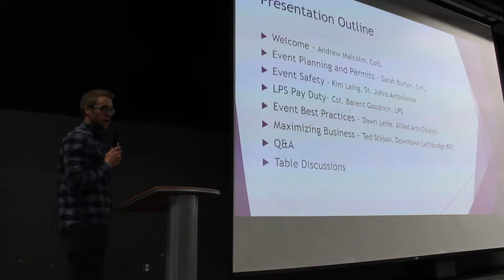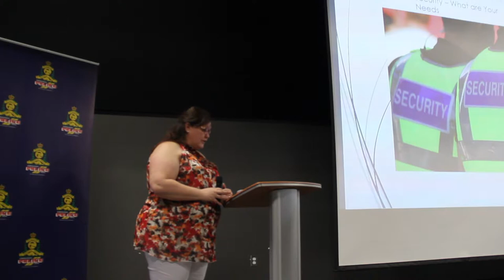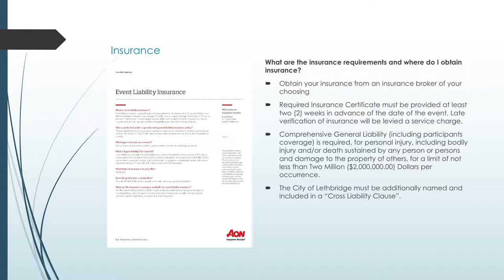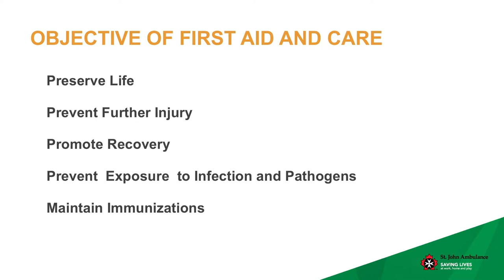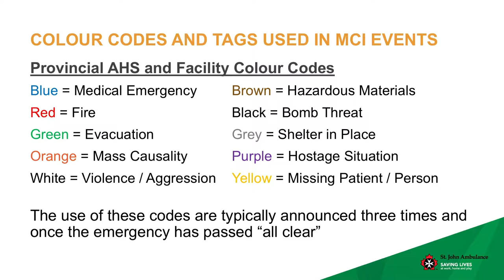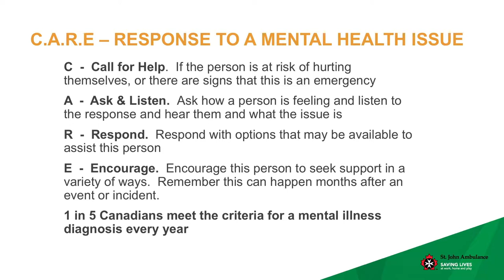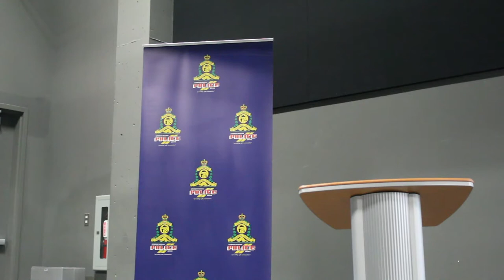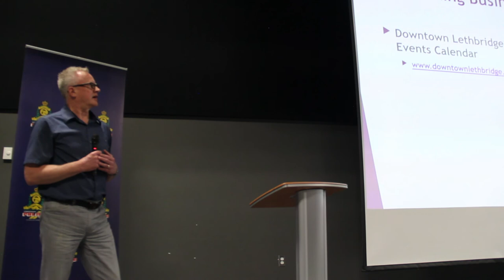Downtown Clean & Safe Strategy: Event Security + Safety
The 3rd Downtown Clean and Safe Strategy Information Session was held on Tuesday, April 16, 2019. Presentation outline below, so people can skip ahead to see other presentations.

Presentation Outline:
0:00 - Welcome, Andrew Malcolm, City of Lethbridge
2:11 - Event Planning and Permits, Sarah Burton, City of Lethbridge
22:05 - Event Safety, Kim Laing, St. John's Ambulance
54:11 - LPS Pay Duty, Cst. Barent Goodrich, LPS
57:20 - Events Best Practices, Dawn Leite, Allied Arts Council
1:09:07 - Maximizing Businesses, Ted Stilson, Downtown Lethbridge BRZ